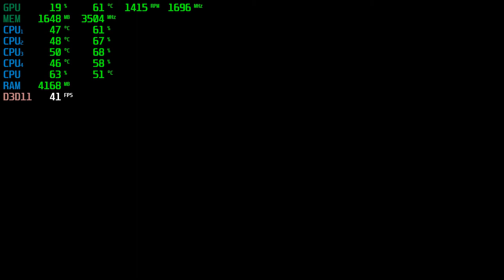NBA 2K16 | GTX 1050Ti 4GB + i5-2310 + 12GB RAM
NBA 2K16 tested with the GTX 1050Ti 4GB + i5-2310 @ 1080p Low/Medium/High/Ultra Settings.

PC SPECS:

CPU: i5-2310 Quad-Core @ 3.09GHz 6MB Cache
Motherboard: Gigabyte GA-H61M-DS2
Video Card: GigaByte Geforce GTX 1050Ti 4GB GDDR5
RAM: 12GB
PSU: ORION | 400w